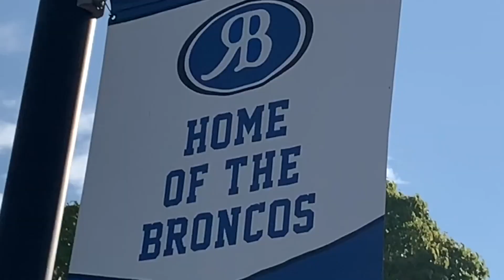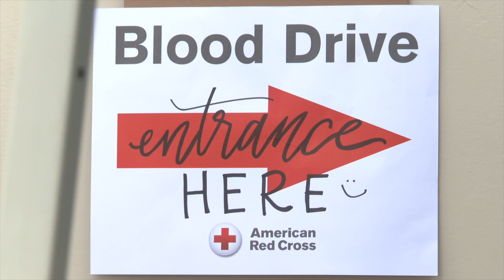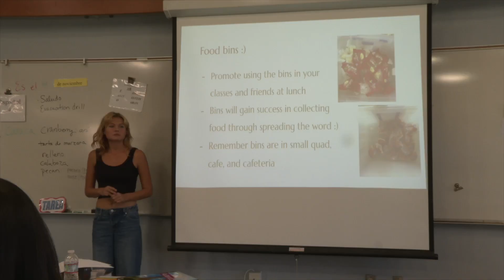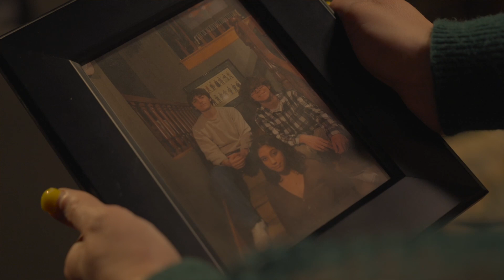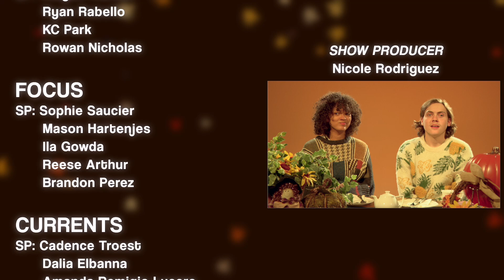Bronco TV Thanksgiving Edition 11-18-2022